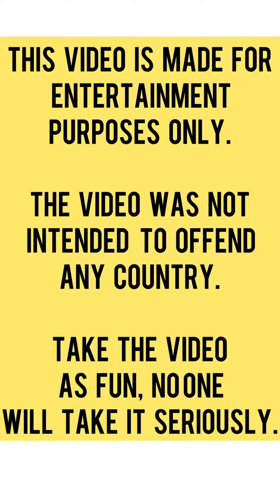INDIA 🇮🇳 VS AMERICA 🇺🇸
Hello, Everyone - This is HELP FITNESS

(Thanks To CVRTOON For This Music ).